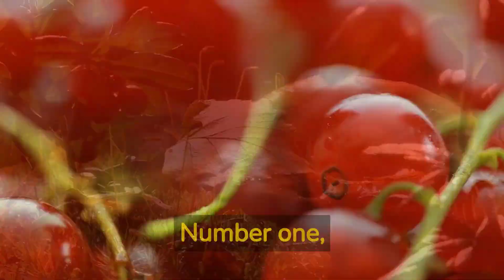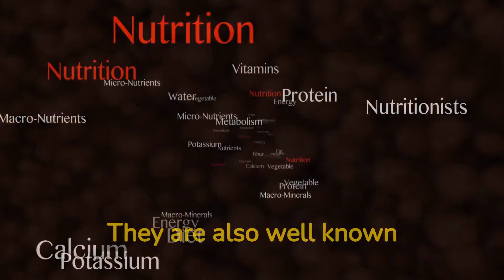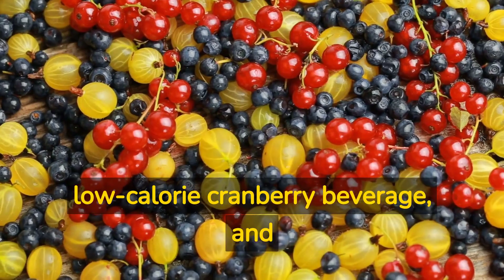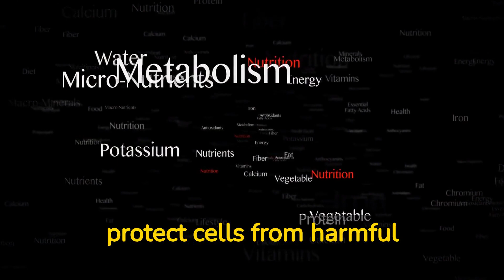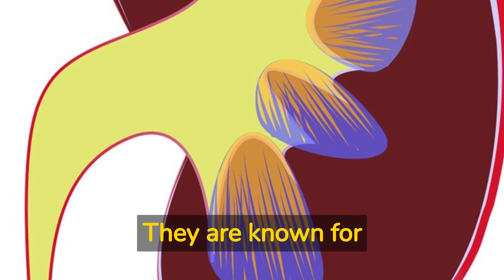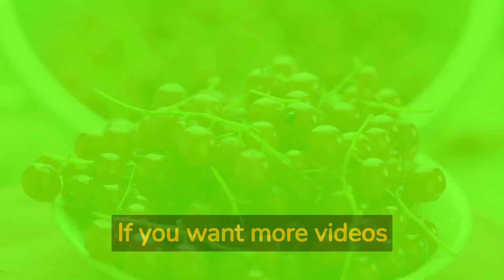Discover the amazing health benefits with eating cranberries.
Learn about six benefits with eating cranberries
As part of a balanced and healthy diet, we have to eat various fruits and vegetables to make sure we get all the vitamins and minerals needed.

Cranberries are an important fruit for our body’s health, and consuming them promotes certain health benefits.

Cranberries are native to North America, but many products such as cranberry juice and supplements are available worldwide.

Here are six health benefits of eating cranberries that you should know.

Cranberries contain over 15 beneficial vitamins and minerals.
Cranberries are full of many vitamins, minerals, and antioxidants.
To have a healthy, functioning human body, we need daily doses of vitamins and minerals.

Cranberries contain vitamins A, B-1, B-1, B-3, B-6, C, E, and K.

They also contain protein, calcium, magnesium, potassium, iron, zinc, sodium, and phosphorous.

They are also well known for having the antioxidant called proanthocyanidins (PACs).

Antioxidants are important for the human body as they help break down and fight against unwanted cells.

They can help prevent the development of certain long-term illnesses.
Cranberries contain many elements that the body needs to function and remain healthy, but recent studies have shown how these elements can also slow down the long-term effects of illness.

Pre-clinical studies carried out in 2016 tested certain elements of cranberries against cancerous cells.

These experiments demonstrated that certain compounds in cranberries could trigger the death of or slow down cancerous cells’ growth.

Although very few tests have been carried out on humans, there is hope for cranberries to be a beneficial fruit to consume alongside relevant treatment.

Cranberries can slow the effects or postpone chronic age-related afflictions like memory loss and aging of the skin.

Eating cranberries can decrease blood pressure.
Evidence shows that some of the polyphenols found in cranberries can be very beneficial for reducing things like systolic blood pressure.
Elements of cranberries can protect your immune system by offering
support to your gut.

Their antioxidant qualities help the human body to get rid of unwanted cells that enter our bodies mostly through food.

When we are digesting and breaking down food often, molecules known as free radicals are produced by the body.

When eaten regularly, it is also possible that they can help reduce your risk of developing cardiovascular disease (CVD).

Research has shown that certain elements of cranberry supplements can help maintain a good cholesterol level and improve levels of high-density lipoprotein (HDL).

A study monitored 78 overweight participants that consumed a single daily dose of a low-calorie cranberry beverage, and the results were positive.

All participants showed improvement in regulation of blood sugar and increased levels of HDL.

Cranberries contain elements that can help improve immune function.
Antioxidants help the body to get rid of these unwanted molecules and protect cells from harmful bacteria.

Cranberries’ high levels of vitamin C help the human body to keep its immune system boosted to fight off coughs and colds.

Cranberries can help with allergies.

For most allergies, we take antihistamines and sometimes anti-inflammatory medication.

Cranberries contain a compound called quercetin, which is thought to help reduce inflammation.
Cranberries are native to North America, and historically Native Americans would consume cranberries to help with bladder and kidney disease.

The main antioxidant proanthocyanidins (PACS), which are found in cranberries, stop certain bacteria from attaching themselves to the urinary tract walls.

This reduces the risk of developing a UTI. However, there needs to be a high concentration of this antioxidant.

Therefore drinking cranberry juice will not be as effective as taking a cranberry capsule for treatment.

This also applies to oral health as the PACS will help reduce bacteria attaching to teeth.

In Conclusion
When consumed in large quantities, cranberries can cause some health risks like most things.

If you experience inflammation as a response to an allergy, then it is possible that by consuming cranberries, you can help reduce the outcomes of an allergic reaction in the future.

They are known for lowering the risk of Urinary Tract Infection (UTI).
It’s advised that you consult a doctor if you want to increase or alter your cranberry intake or if you want to start taking cranberry supplements.

Cranberries are full of many vitamins and minerals that are vital to keeping a healthy body and, in small doses, are a great benefit to your health.